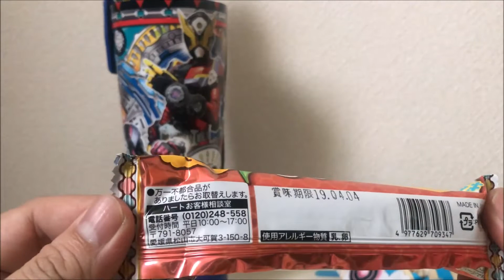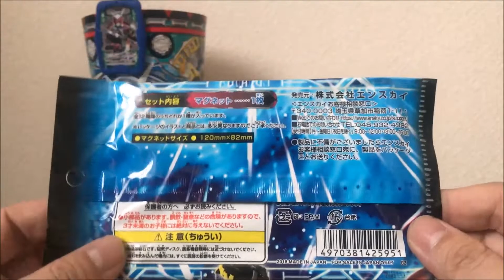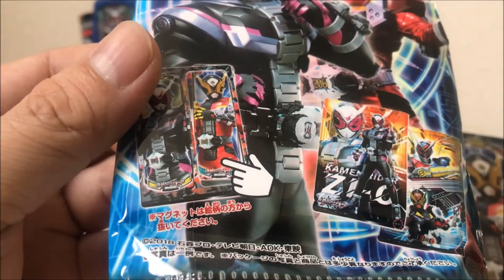【仮面ライダージオウ】クリスマスお菓子BOX開封第4弾！あるものが気になったので仮面ライダージオウブーツSを買って開封してみた！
今回は、クリスマスお菓子BOX開封第4弾という事で、あるものが気になったので仮面ライダージオウブーツSを買って開封してみました。

【ジオウ関連のクリスマスお菓子BOX開封の動画】

【仮面ライダージオウ】クリスマスお菓子BOX開封第3弾！まさかのてれびくんとのコラボ！ミニてれびくん付きの仮面ライダージオウサークルBOXを開封してみた！

【仮面ライダージオウ】クリスマスお菓子BOX開封第2弾！ジオウ関連のおもちゃや小物を入れてリュックサックとしても使える仮面ライダージオウ肩掛け袋を開封してみた！

【仮面ライダージオウ】クリスマスお菓子BOX開封第1弾！ジクウドライバーやライドウォッチホルダーやライドウォッチを最大23個収納可能な仮面ライダージオウハンドボックスを開封してみた！

【再生リスト】